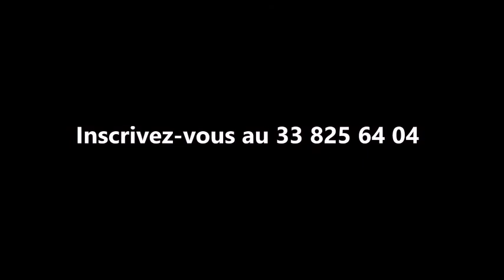Football féminin à Dakar Sacré-Coeur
Cette année, Dakar Sacré-Coeur vous propose des créneaux 100% Féminin. Alors venez réaliser votre rêve de pratiquer du FootballFéminin à partir de 10.000 FCFA seulement.

Inscrivez-vous au 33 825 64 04.